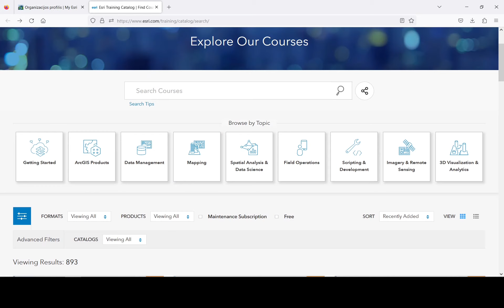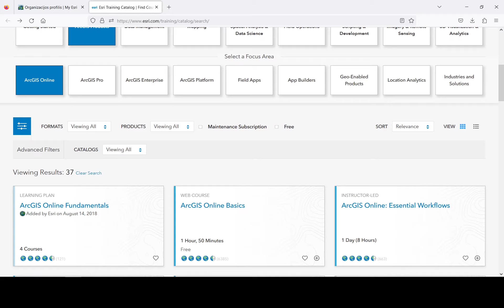Kaip suteikti prieigą prie ArcGIS mokymosi šaltinių per My Esri